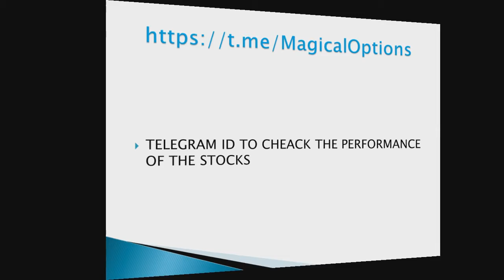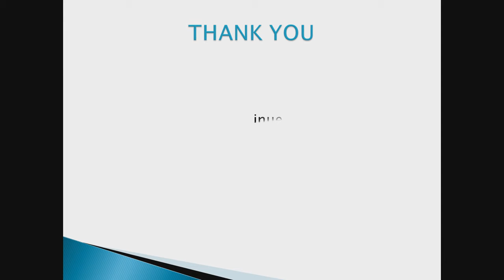Best Stocks to Trade for Tomorrow EPISODE 49 -10JUNE.2021 MAGICAL OPTIONS Daily Best Intraday Stocks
ALL VIDEO ON MAGICALOPTIONS CHANNEL IS FOR EDUCTAIONAL PURPOSE ONLY. We are not SEBI Registerd Entity.

MAGICALOPTIONS     How to Earn Money JUST 1%

MAGICAL OPTIONS

Best Stocks

 MAGICAL OPTIONS